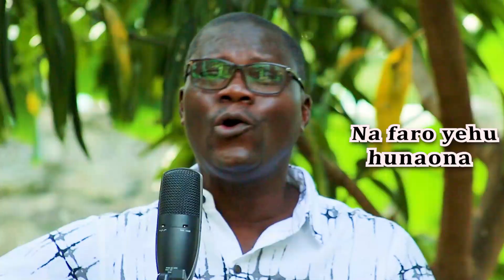Ta Stanley - Sikuye Sikuye: Lyrics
Dive into the rich cultural tapestry of the Pokomo community with "Sikuye Sikuye," a powerful hymn also known as the "Shouts of Victory" song. Join us on a musical journey as Ta Stanley masterfully delivers this uplifting anthem that has long been a source of motivation and success for the Ngao Village community. Experience the soul-stirring harmonies and vibrant rhythms that have united generations, fostering a spirit of development and achievement. Let the resonating melodies inspire you to reach for your own triumphs and celebrate the essence of victory.